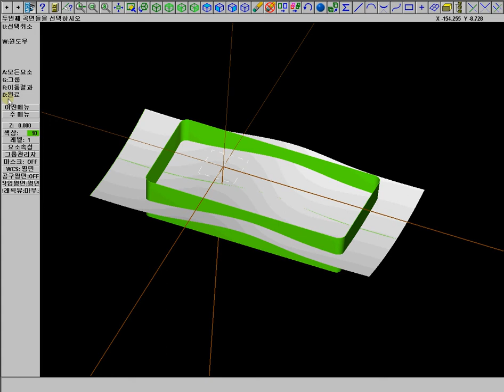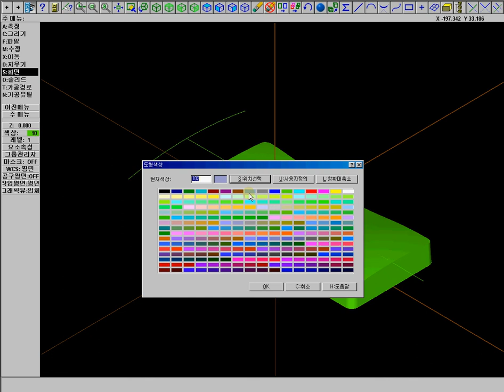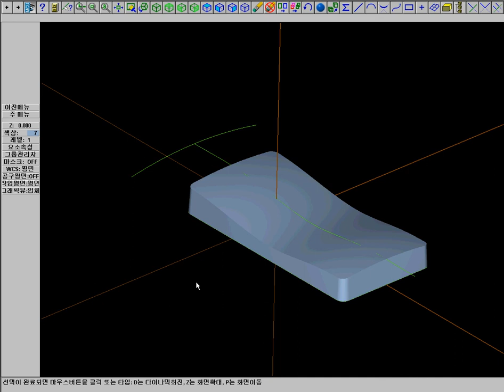마캠 9.1 곡면트림